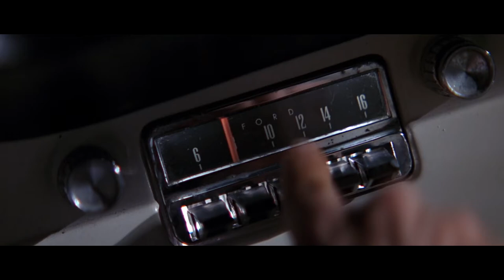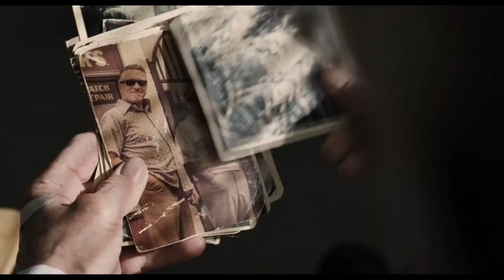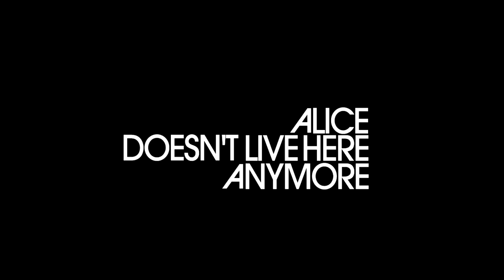Martin Scorsese - The Filmography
Today I pay tribute to one of the most important and acclaimed directors of all times. He will have give us many classics, crossing the ages with always as much energy and inventiveness. A complete master.